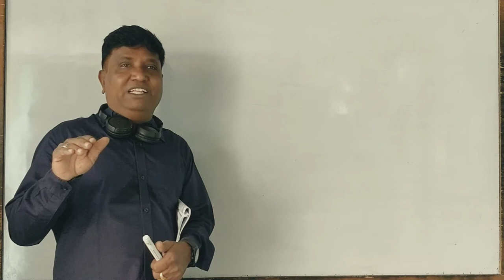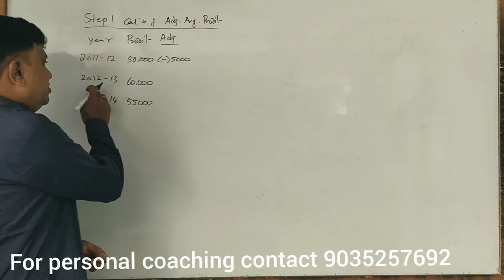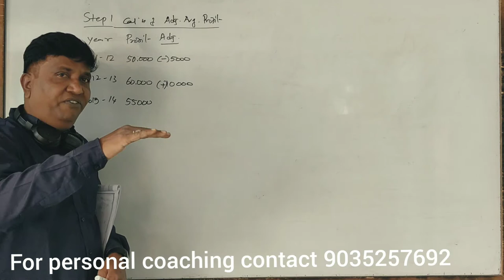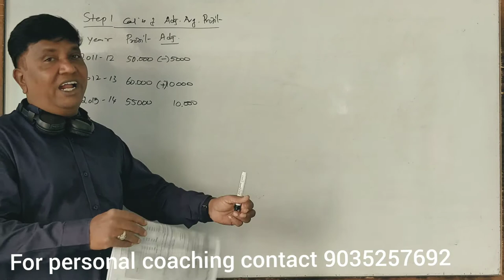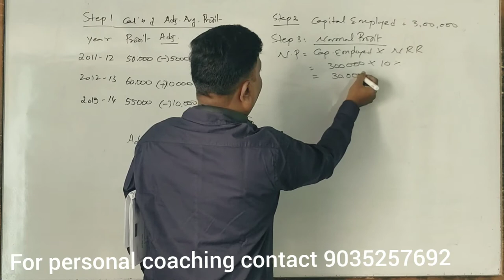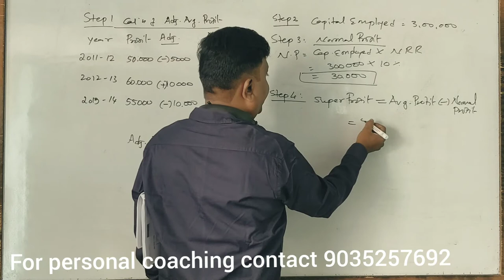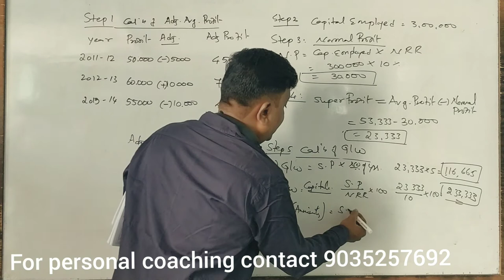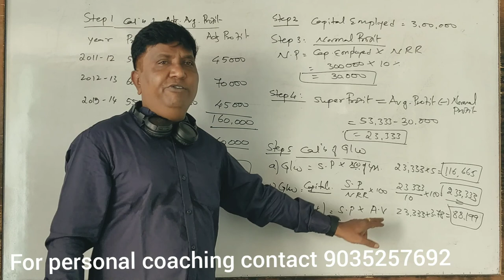Valuation of Goodwill in Kannada Part 14 (B.B.A 2019 Question Paper for 14 Marks) By Srinath Sir